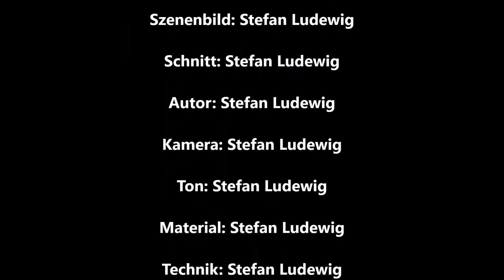Kamera Angst I Hexenwerk der Zukunft I Hilfe, ich bin im Internet I Die Kamera hat mich getroffen